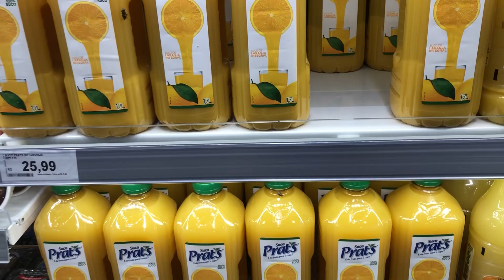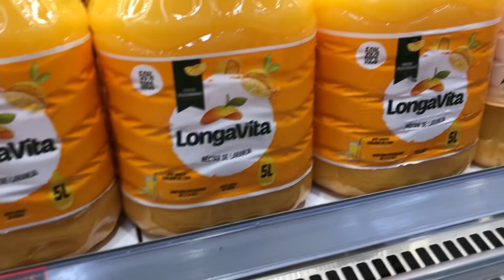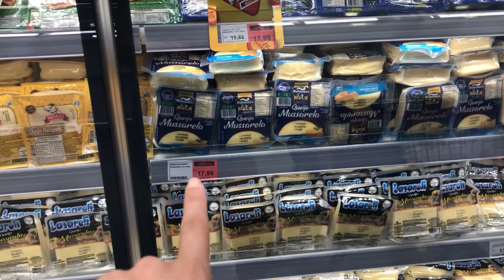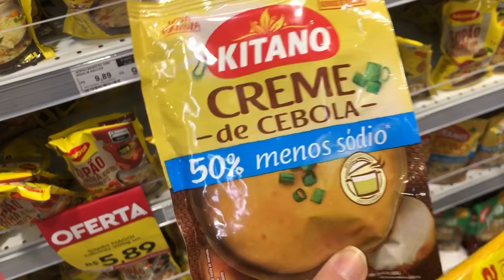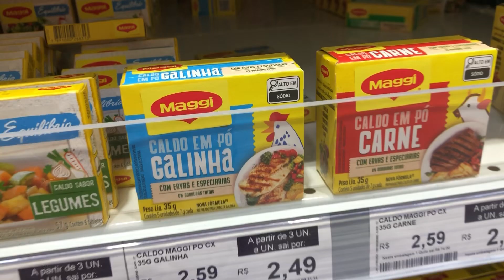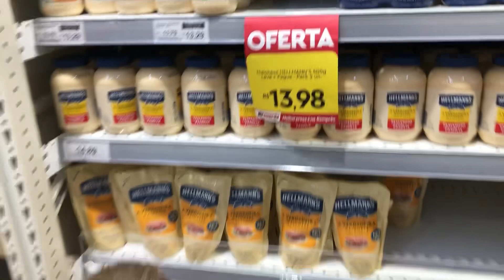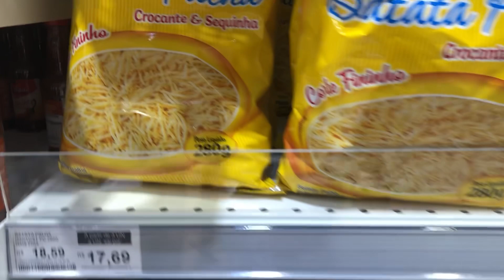Fiz o Mercado para Festa de 2 anos do Ryan 🤩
Oi gente! É sábado essa semana está corrido, mas tudo em ordem👏🏻 que seja lindo e especial como Deus permitir ❤️ Um filho é presente de Deus🙏🏻🙏🏻